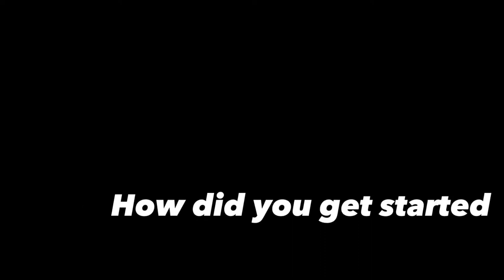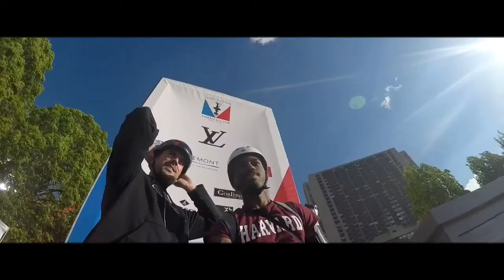Rollerblading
This is the story of five rollerbladers that live in New York City and how rollerblading is more than just an active sport. It's a life style that has brought these guys together skating on the bike path on the westside of Manhattan and exploring the city streets.

This has been a true labor of love, over 2 years of filming, a year of editing and documenting.

My Gear:
Camera(s)
-iPhone 6s
-Feiyutech Gimbal(s)

Rollerblade:
-Rollerblade
-Powerslide 110mm Fothon Wheels
-Bonds Reds bearings